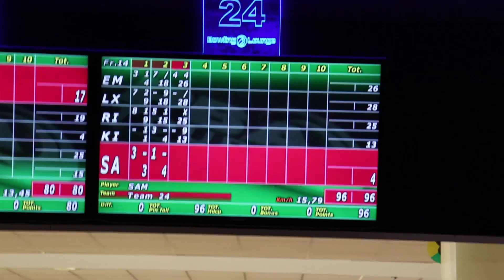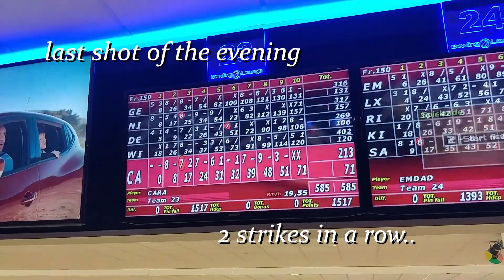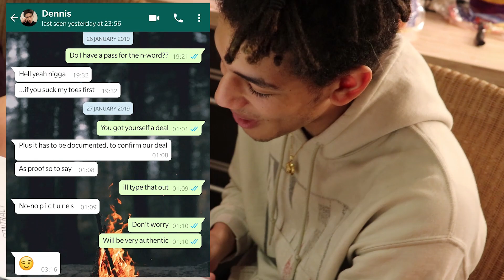VLOG #6 - Birthday Special || Emdad Flamed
Soo, I just turned 22 but I still feel like 18 or even younger than that. Ohh, well. Get spammed wiith some links!!

Richy: @_itsrichy_
Alex: @lx_clrke
Sam: _@sam_hills_2k19
Tilman: @tilman_the_voice
Nabid: @nabid_sarker
Dennis: @d3m0nstar